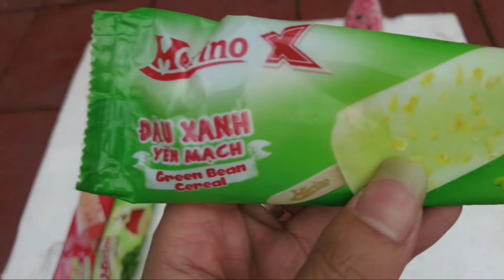Hùng Panda l Gấu Tuyết Chạm Chán Gâu Đần l 1 Ngày Nuôi Thú Cưng Quá Nghịch Luôn l Team Dương KC